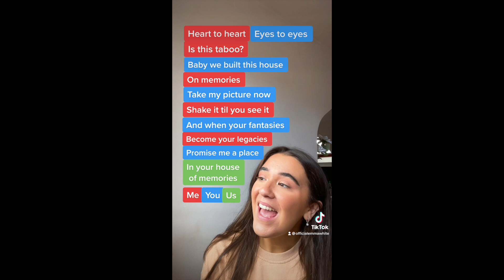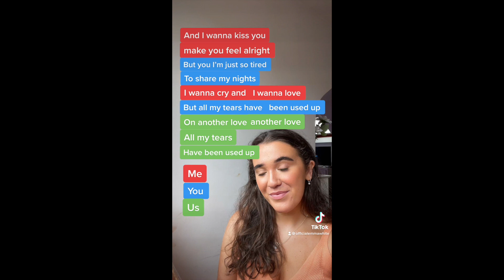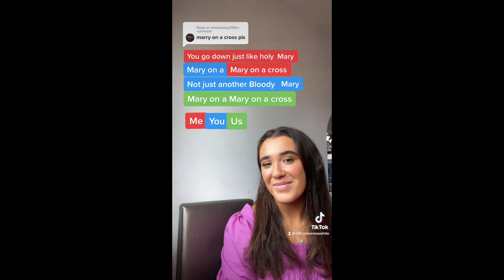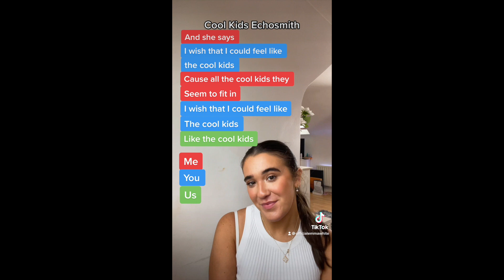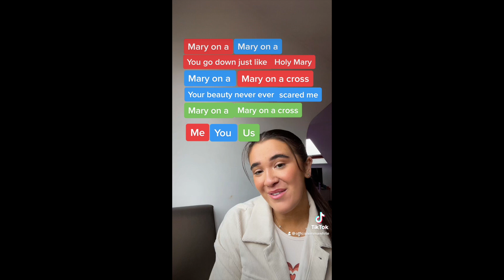TIKTOK SINGING DUETS COMPILATION SEPTEMBER 2022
TIKTOK SINGING DUETS SEPTEMBER 2022 @officialemmawhite